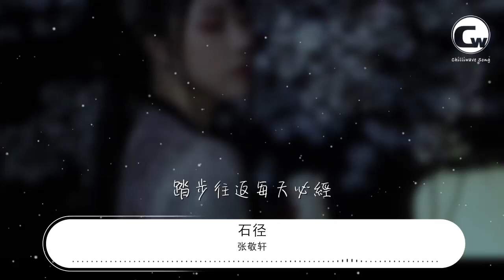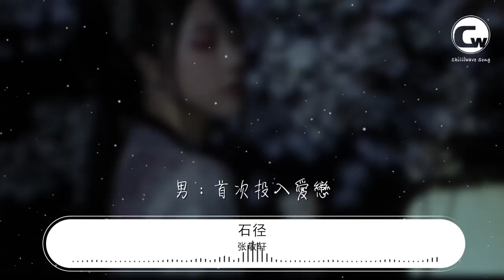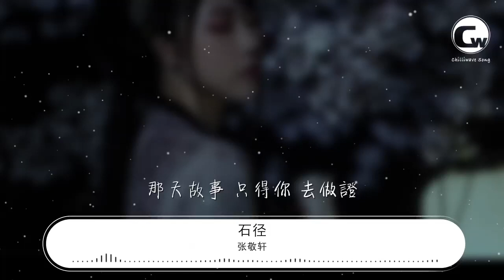張敬軒 - 石徑『與你聽風聲 觀賞過夜星』【動態歌詞Lyrics】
石徑

00:00  作詞 : 周博賢
00:00  作曲 : 劉諾生
00:00 作曲 : 劉諾生
00:01 作詞 : 周博賢
00:05 編曲：Johnny Yim
00:28 男：舊日圍村小徑
00:34 踏步往返每天必經
00:41 泥濘共碎石世世代堆砌成
00:48 沿路是美景
00:54 女：舊日曾於小徑
01:00 遇着惡犬滿山追逼
01:08 你碰巧過路 奮勇做出反應
01:15 陪同度險境
01:19 男：那段故事
01:22 女：多麼吃驚
01:23 男：幼稚器成
01:25 女：窩心機警
01:26 合：這石徑記敘童年時碎影
01:35 與你聽風聲 觀賞過夜星
01:42 立誓永不分 天空做憑證
01:49 女：初生有情人
01:52 男：首次投入愛戀
01:56 女：徘徊石徑
01:57 合：以腳印作了寄認
02:02 但是到今天 舊居遷拆清
02:09 新都市鬧鬨聲 代替了寧靜
02:16 女：再返故地
02:19 男：怎相信
02:22 合：有過石徑
02:38 女：舊日純真愛情
02:42 男：離合有命
02:44 女：墜落原因已數不清
02:47 男：所有美夢總會醒
02:51 女：童年逸趣事
02:54 男：樂極忘形
02:55 已滲入這小徑
02:59 合：流落沒蹤影
03:03 男：往日故事
03:05 女：水聲鳥聲
03:06 男：季度四時
03:08 女：溫差之景
03:10 合：那石徑湊合人和事背影
03:18 與你聽風聲 觀賞過夜星
03:25 立誓永不分 天空做憑證
03:32 女：初生有情人
03:35 男：首次投入愛戀
03:39 女：徘徊石徑
03:41 合：以腳印作了記認
03:46 但是到今天 舊居遷拆清
03:52 新都市鬧鬨聲 代替了寧靜
03:59 女：再返故地
04:02 男：怎相信
04:05 合：有過石徑
04:12 那天故事 只得你 去做證